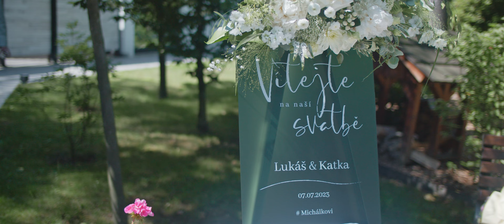Lukas & Katerina - Resort Cattalyea